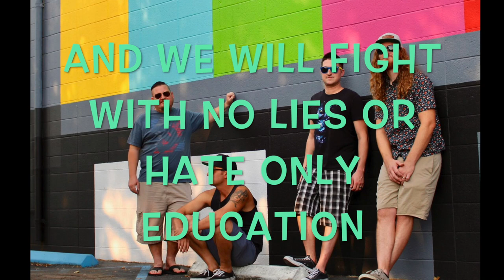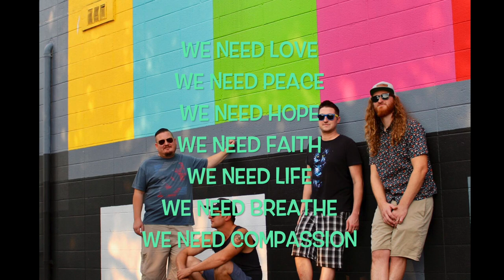One Sol - We Got A Plan (Lyric Video)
Nor Cal Reggae Rock Music

One Sol - We Got a Plan